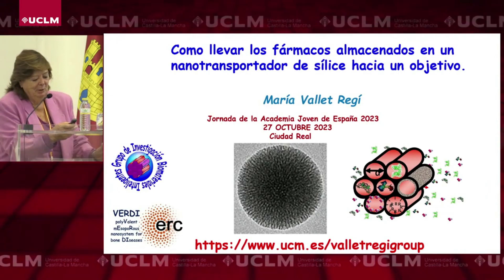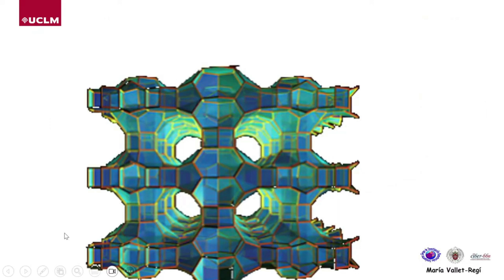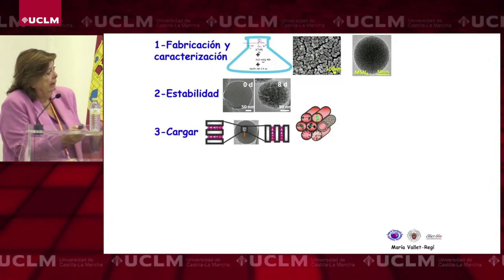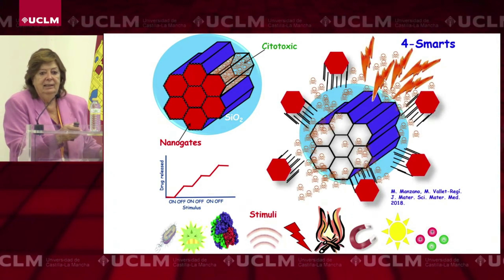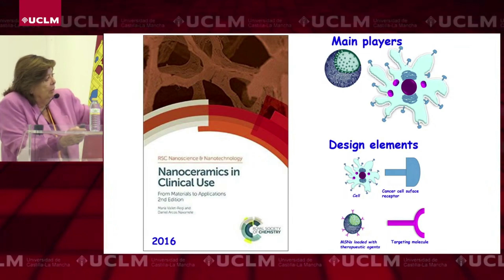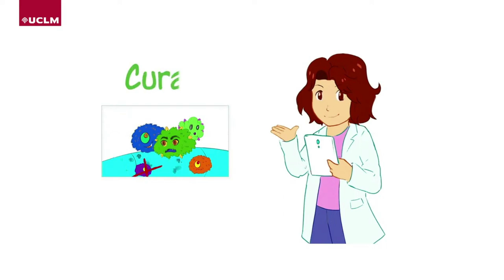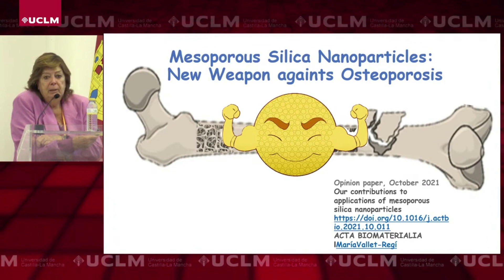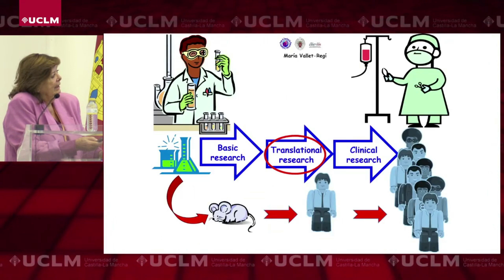María Vallet Regí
"Cómo llevar los fármacos almacenados en un nanotransportador de sílice hacia un objetivo"